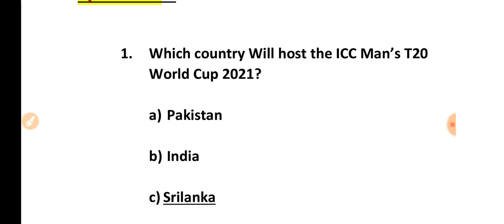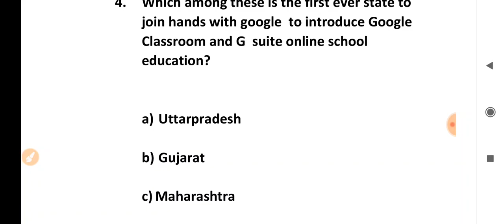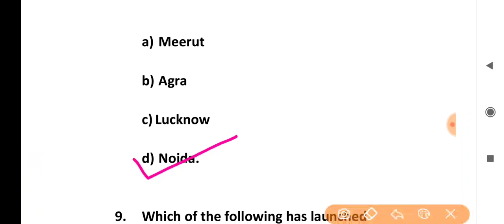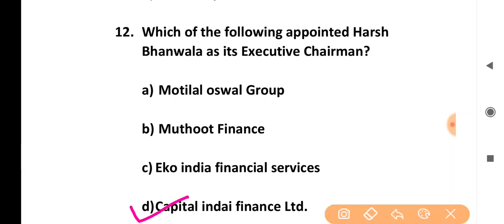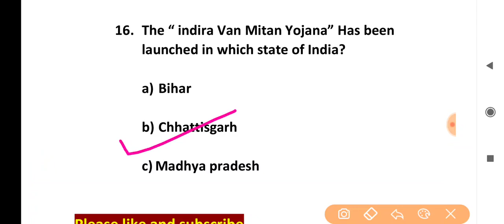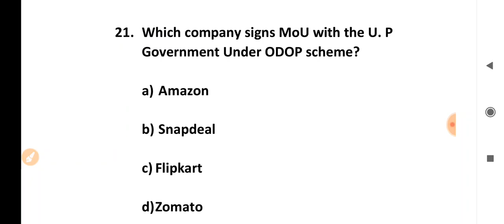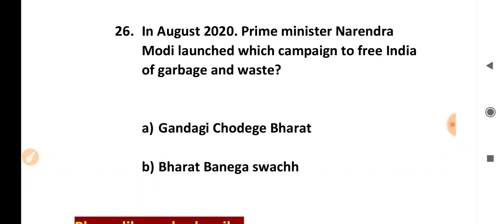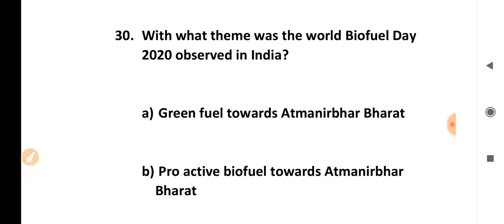CURRENT AFFAIRS AUGUST 2020 COMPLETE AUGUST QUESTION COVERAGE AUGUST CURRENT AFFAIR 2020 CONFORM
AUGUST CURRENT AFFAIRS 2020 1 august current affairs 2020 CURRENT AFFAIRS AUGUST 2020 ALL QUESTION GOVERNMENT EXAM BASED PADH LO YHI QUESTION PUCHE JAIGA RAT LO AUGUST KE QUESTION AUGUST ALL QUESTION ARE MOST IMPORTANT CURRENT AFFAIR AUGUST